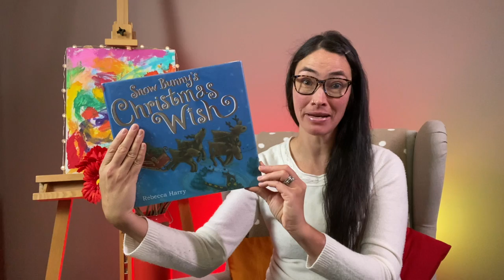E80 - Snow Bunny's Christmas Wish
A small snow bunny goes in search of Santa to ask him to make her Christmas wish come true. She packs everything she might need for the journey and leaves her cosy burrow and sets out through the snow on her quest. On the way. she meets many other animals all in need of a little help - which she gladly offers - and in the offering makes her own wish come true!

Author: Rebecca Harry
Publisher ‏ : ‎ Nosy Crow (Oct. 1 2012)
Language ‏ : ‎ English
Hardcover ‏ : ‎ 30 pages
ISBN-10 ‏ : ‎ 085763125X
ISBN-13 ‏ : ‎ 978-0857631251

Tomorrow's story:
- I love you more than Christmas by Ellie Hattie